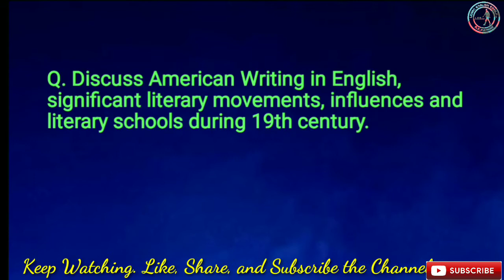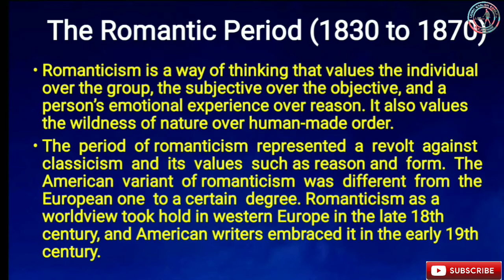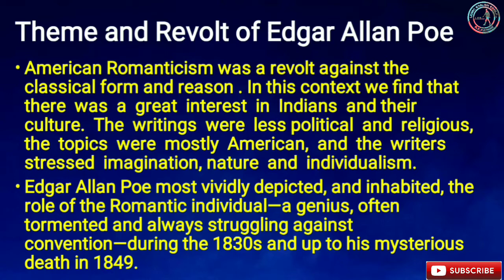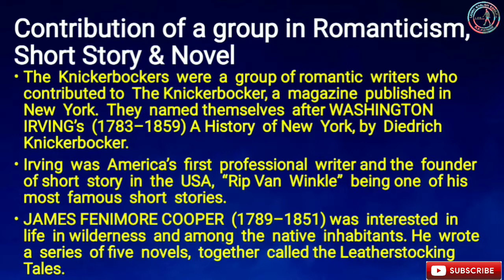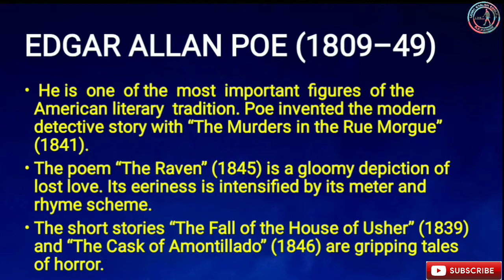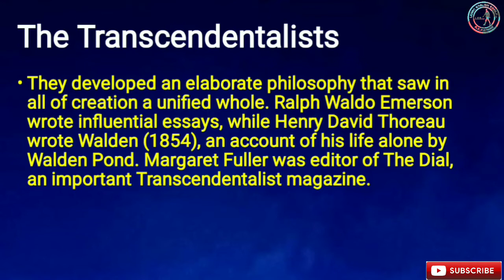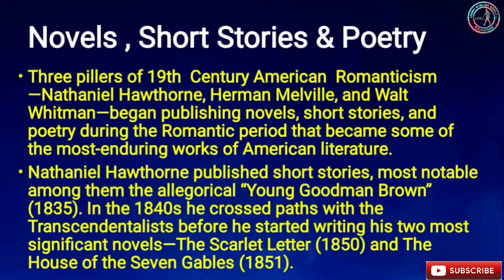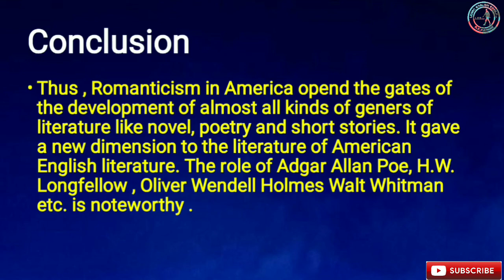American Romanticism VBU B.A. ENG HONS SEMESTER - 3 HCC V UNIT 1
American Romanticism VBU B.A. ENG HONS SEMESTER 3HCC V UNIT 1 ‎@Akhilesh Kumar Pathak LEE Classes